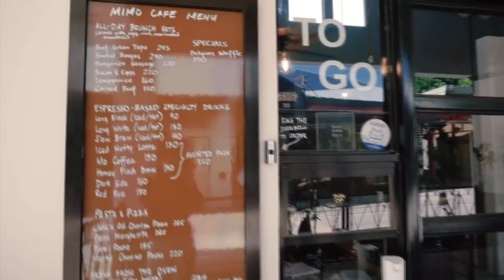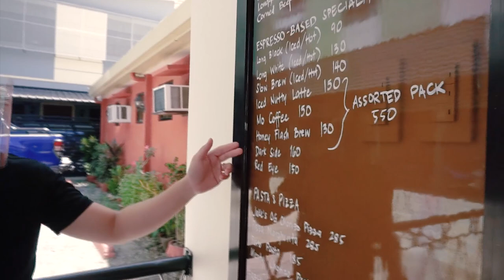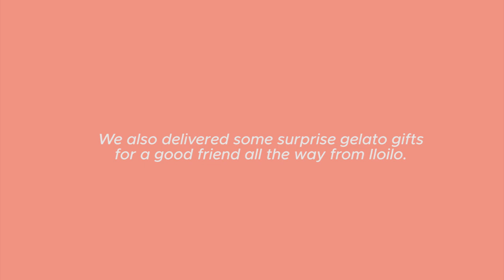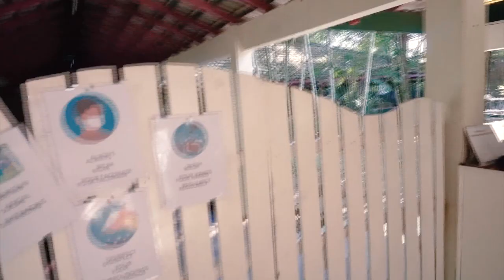CELIS SISTERS | Catching up with Familiar Faces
Hi everyone! We're back with another Vlog! But this time with some of you! :)

As part of our first batch promo of deliveries in CDO and Bukidnon, we just want to share with you a video compilation to thank you!

In this vlog, we featured some familiar faces and our usual craziness together.